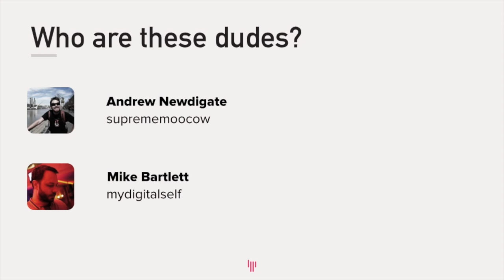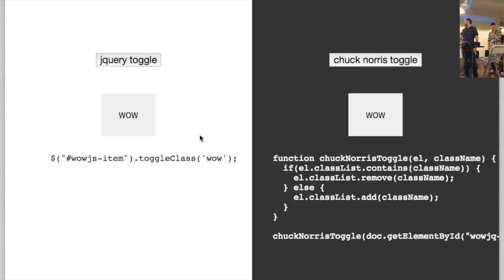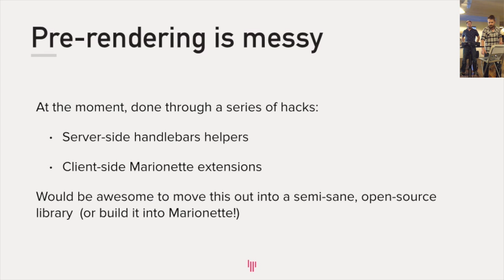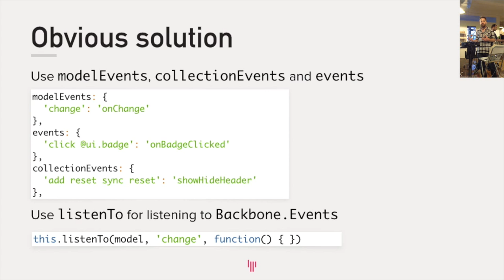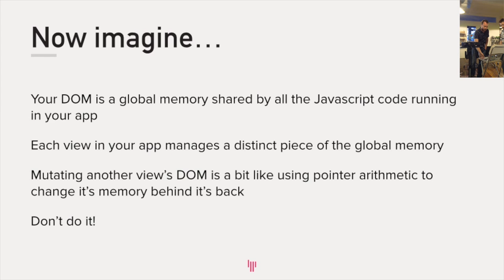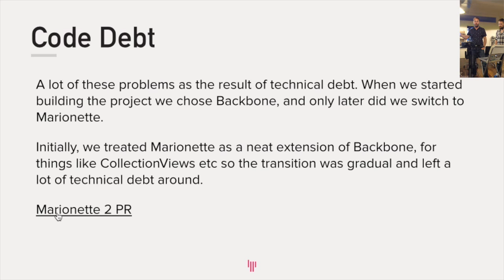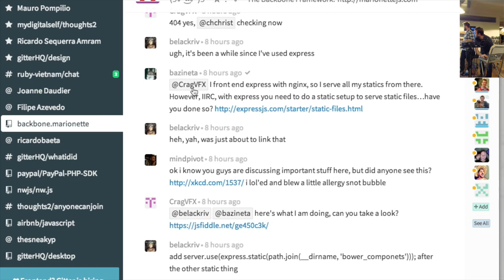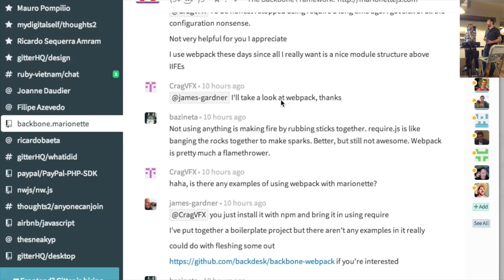Gitter Presents: Lessons Learned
Gitter was built and launched in the space of a couple of months. A year and 100,000 users later, founders Mike Bartlett and Andrew Newdigate reflect on the top 10 front-end mistakes they've made so far.

This talk by covers various JavaScript front-end techniques, including Marionette as well as other bits and pieces.

Mike's Anti-Bio: Mike was once deported from Greece. When he's not being deported or behind a computer, he like to DJ, behind a computer.
Andrew's Anti-Bio: Andrew is a recovering JAVA programmer and a distant relativeof Kit Harrington, Jon Snow from Game of Thrones, which may explain why he knows nothing.